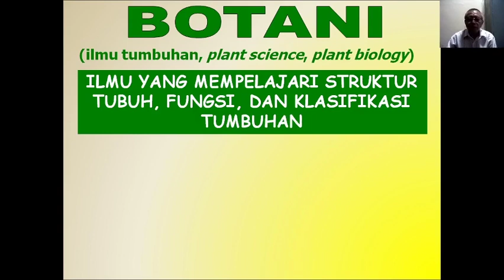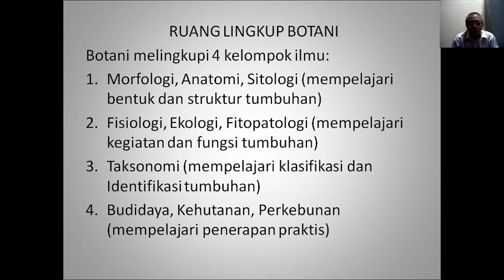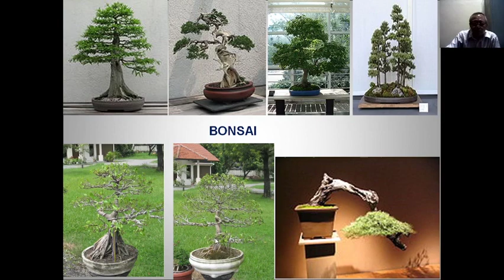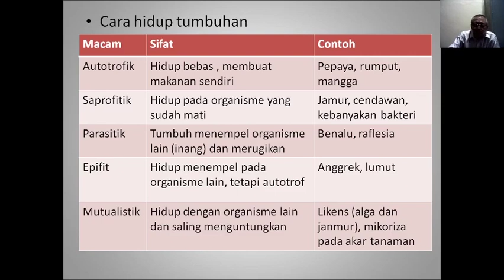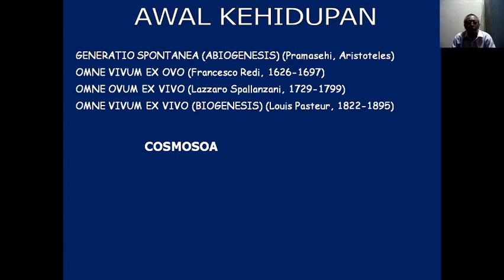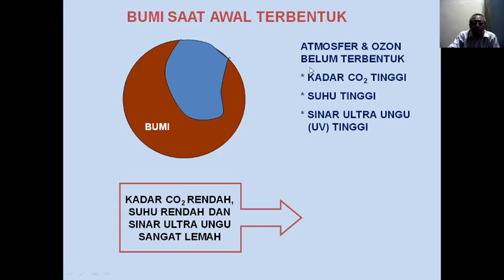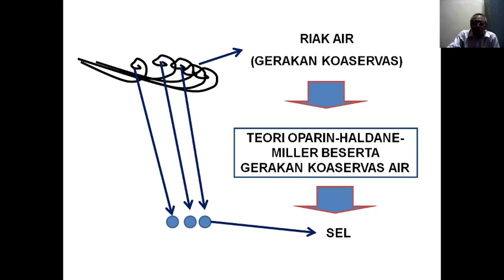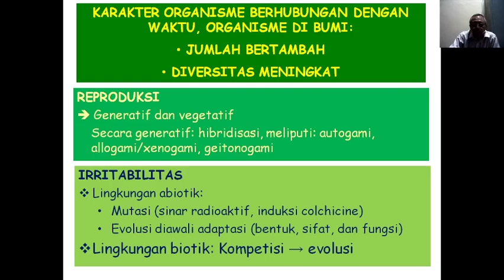PERTEMUAN 1 ARAH DASAR PEMBELAJARAN BOTANI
Mata Kuliah Botani HMP102 Prodi Agroteknologi UNS
Pemateri: Prof. Dr. Ir. Djoko Purnomo, M.P.